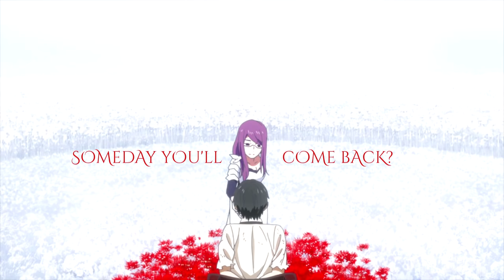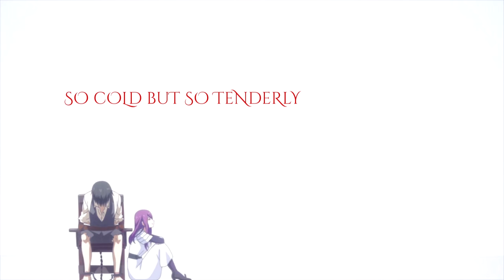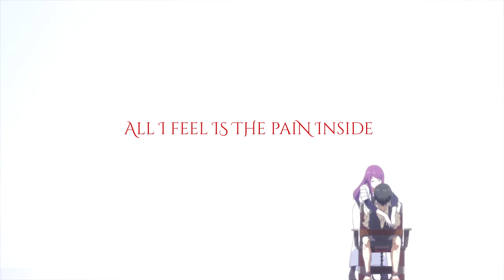Tokyo Ghoul - 'Alone' with Lyrics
Words by Lisa Gomamoto & Norio Joseph Aono

I have done so far, but beneath my soul
I know I could have gone with you
Sing a song awhile and I'll be calm again
When I'm feeling down, I would count the stars
Up above all I see is you, dream of you
Someday you'll come back?

Raindrops fall down on me so cold but so tenderly
Could we put hearts together though we're far so apart?
Do you think of me? Care for me? I get so alone... alone
Traffic light the crossing crowd
How could I live my life without you?

In the morning sun when I look around
All I feel is the pain inside
Another story of a broken hearted soul
Time will slip away leaving pieces of
Little moments I've been with you, shared with you
Someday I'll move on?

Would we put hearts together though we're far so apart?
Will you think of me? Search for me? I'll be so alone... alone
How will I live my life without you?